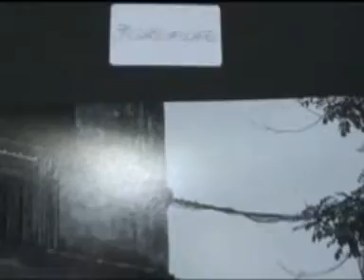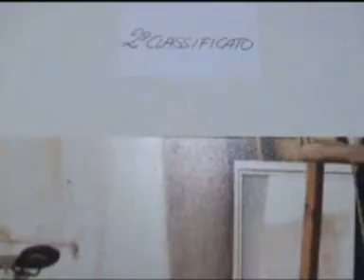concorso ennio massafra premiazioni video by Piero Arnò vcd